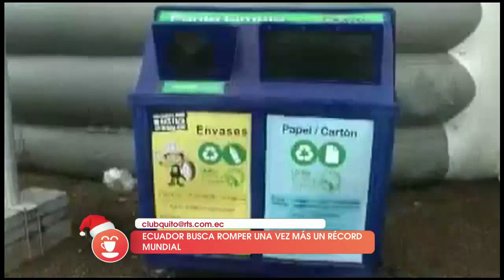Ecuador busca romper un nuevo récord mundial